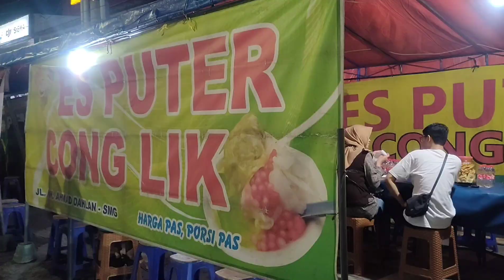JAJAN ES PUTER CONG LIK YANG TERKENAL DI SEMARANG || YUMMY ICE CREAM